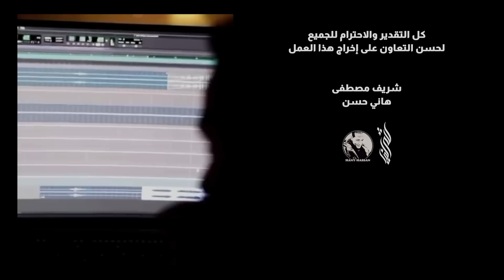أنشودة رفقًا بقلبى❤️ || أداء : شريف مصطفى - هاني حسن🤍 | لن تمل من سماعها ابداً🎧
واضغط على رمز الجرس  ( 🔔 ) لتصلك اشعارات بكل ما ينشر للقارئ شريف مصطفى

أنشودة رفقاً بقلبي يا سيدي
للقارئ شريف مصطفي - والمنشد هانى حسن
هادفه وجميلة ومعبرة وتحث في الدعوة للسير تجاه الملك ﷻ
خالية من الموسيقي والعزف تمامًا بفضل
نفعل الخير فيما يرضي الله سبحانه وتعالي 🌿

شريف مصطفى
قران شريف مصطفى
تلاوة مؤثرة
تلاوة خاشعة
quran
قران كريم
القران الكريم
قران
تلاوة